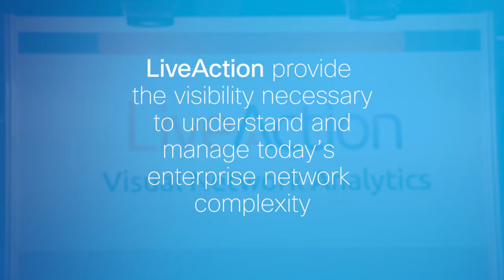LiveAction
at CiscoLive! Berlin 2017